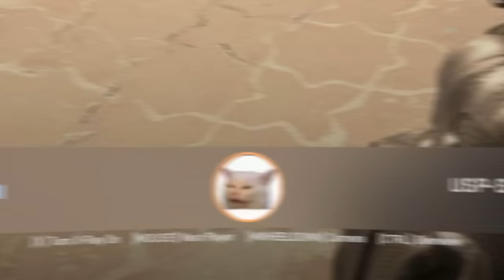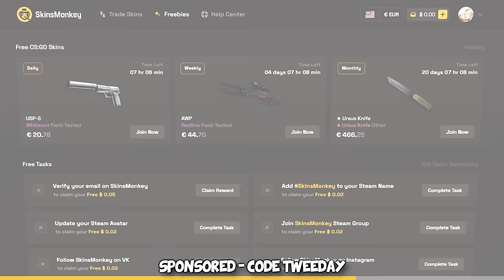My Zeus made him RAGE HACK...